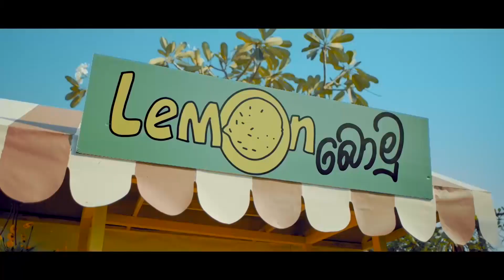Preity Zinta දුන් යෝජනාවක් ප්‍රතික්ෂේප කරපු Percy Abeysekara | Legends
Preity Zinta දුන් යෝජනාවක් ප්‍රතික්ෂේප කරපු Percy Abeysekara